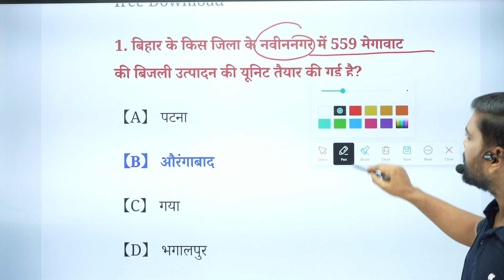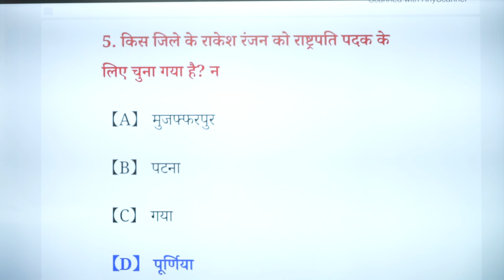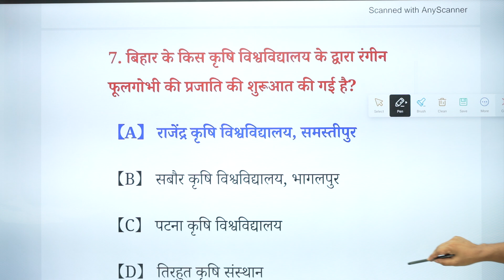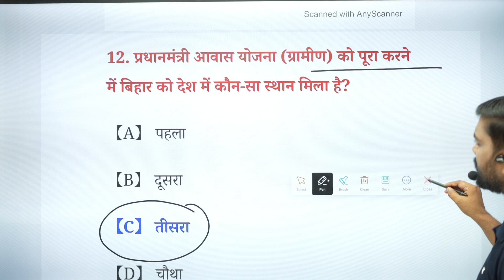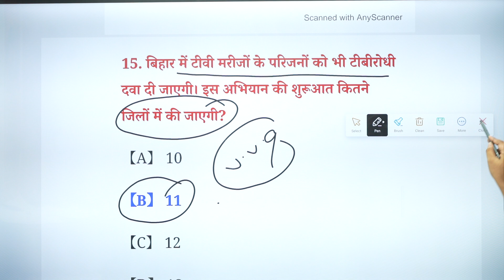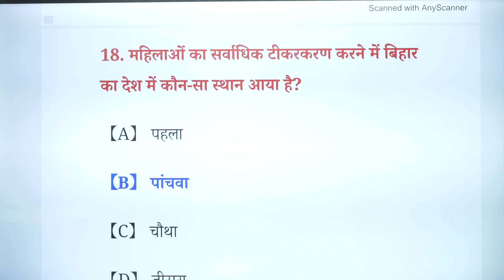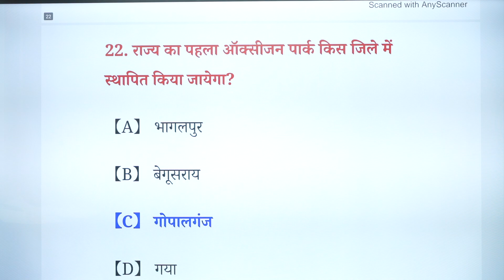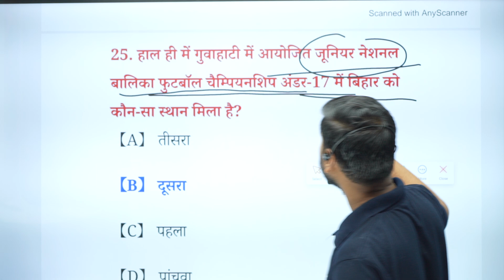बिहार करेंट अफेयर्स -2023| एक साल का निचोड़ | जनवरी से अगस्त 2023 |part -02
परीक्षा मंथन करेंट अफेयर्स -2023। Pariksha  Manthan Current Affairs-2023।69 BPSC।बिहार शिक्षक भर्ती जनवरी से अगस्त तक करेंटअफेयर्स  2023।बिहार शिक्षक भर्ती 2023।69 BPSC।Jharkhand SSC |Monthly Current Affairs2023August  करेंट अफेयर्स।बिहार शिक्षक भर्ती 2023।69 BPSC।Bpsc Teacher July Bihar Current Affairs 2023 || YAHA DAILY BIHAR CURRENT AFFAIRS KA CLASS RAHEGA JO BPSC ,DAROGA ,BPSC TEACHER KE LIA BAHUT MAHTWPURN HAI
JHARKHAND SSC